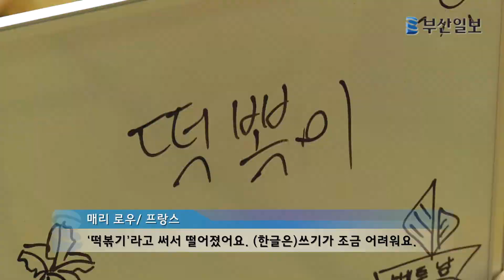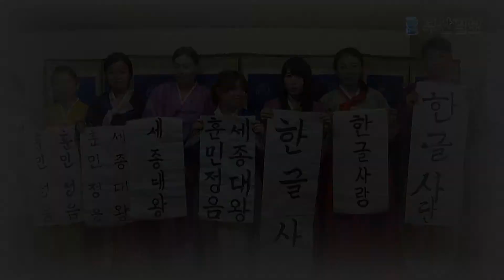"내가 한글왕" 외국인 유학생 한글 뽐내기 대회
[리포트]

한복을 곱게 차려 입은 학생들이 먹을 갈고 붓을 듭니다．
한 획 한 획 조심스레 붓글씨를 쓰며 자음과 모음을 익힙니다．

한편에선 삼행시 짓기가 한창입니다．
시제는 '한글날'．

5분 만에 만들어낸 작품인데， 한국 학생들도 감탄할 정도입니다．

[싱크:이정률/중국(삼행시 짓기 우승자)]
"한! 한심한 인생이라 생각했던 나
글! 글자를 읽으면서 날! 날마다 웃음짓는다"

"한글을 만드신 왕입니다． 이 분은 누구일까요?"
한글퀴즈왕 대회에선 맞춤법을 틀려 탈락자들이 속출합니다．

[인터뷰:매리로우/프랑스]
 "'떡볶기'라고 써서 떨어졌어요． (한글은)쓰기가 조금 어려워요"

한글 뽐내기 대회에 참가한 외국인 유학생
2백여 명은 평소 갈고닦은 한글 실력을
유감없이 발휘했습니다.

[인터뷰:조려문/중국(한글퀴즈왕 우승자)]
 "한국어 글자 모양에서 세종대왕의 지혜를 볼 수 있어요． 아주 대단한 글자예요"

[인터뷰:배도용 교수/부산외대 한국어문화교육원]
 "한글이 지니고 있는 조형적인 아름다움， 한글의 멋스러움， 다른나라 언어보다는 굉장히 배우기 쉽다는 것입니다．"

외국 학생들에게 한글은 과학적이고 아름다운，
배울수록 빠져드는 자입니다．

부산일보 이대진입니다．